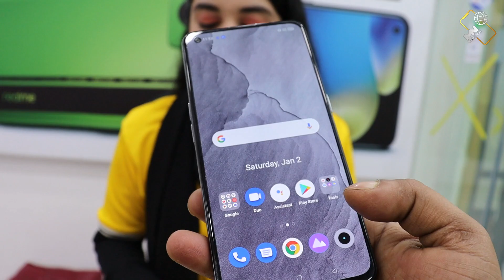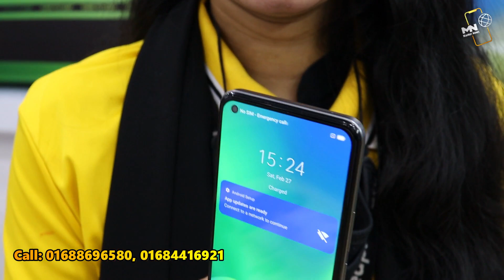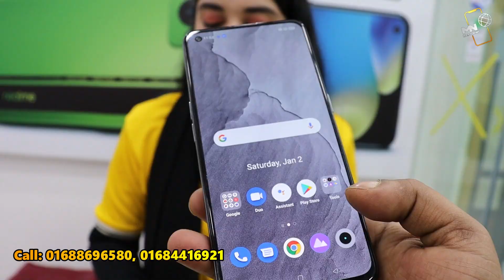বসুন্ধরা ট্রাস্টেড শপ থেকে ফোন কিনুন 💥 দিচ্ছে অনেক উপহার 💥!! Realme Mobile Review and price in BD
Realme Mobile Update price in Bangladesh 2022

GAZI INTERNATIONAL
Bashundhara City, Level #6, Block A, Shop #49, Dhaka, Bangladesh